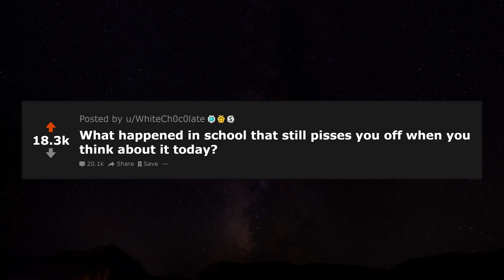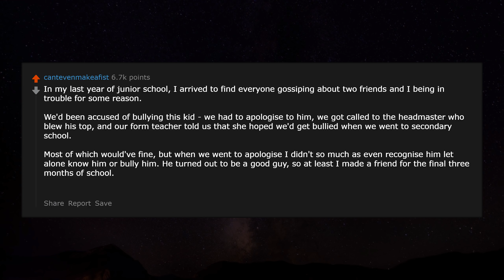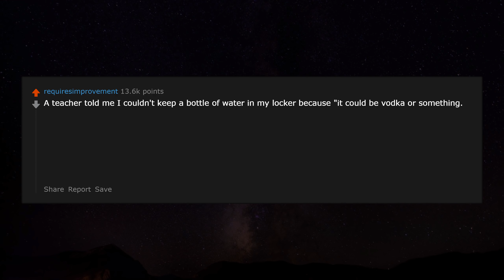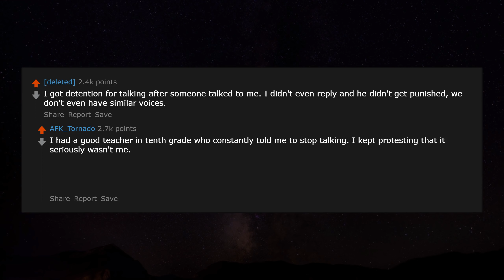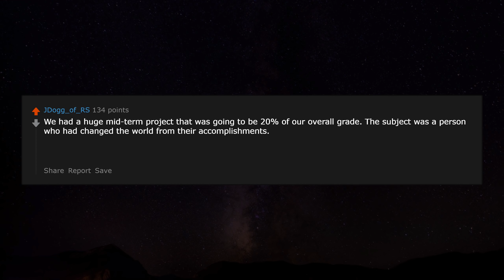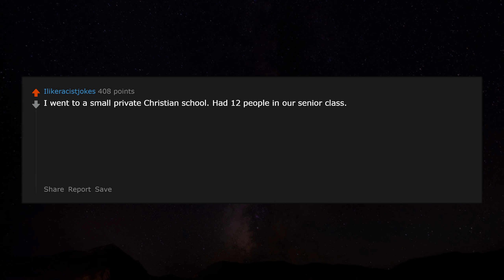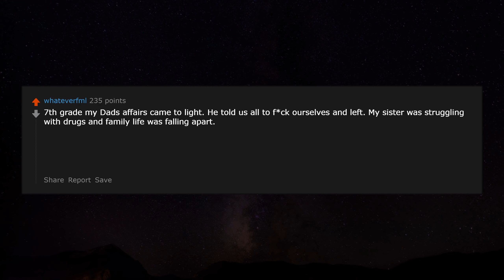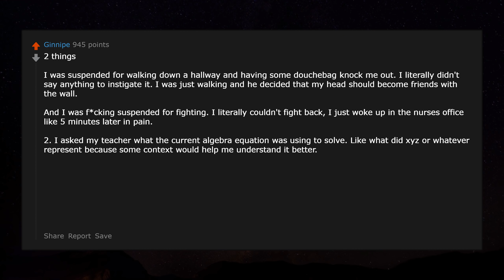What happened in school that still pisses you off to this day? r/AskReddit | Reddit Jar